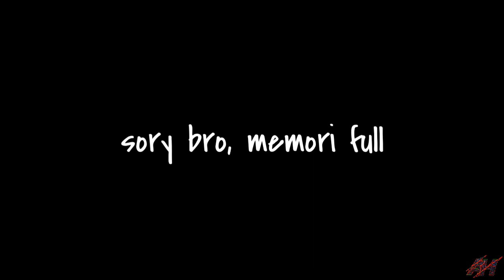Kenapa saya takut Polisi tidur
Polisi tidur pernah buat saya crash🤣

Backsound Music;
Cinematic music beat

Suport trus chanel ini dengan;
1. Like
2. Share
3. Komen

Camera;
B-pro 5 AE mark 2s
Link pembelian;